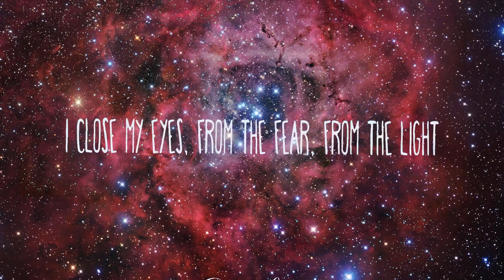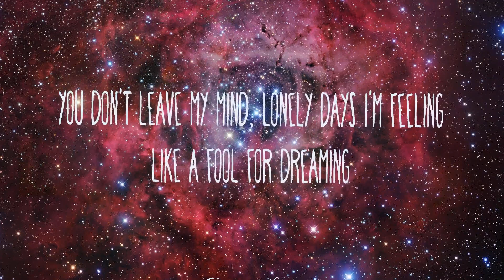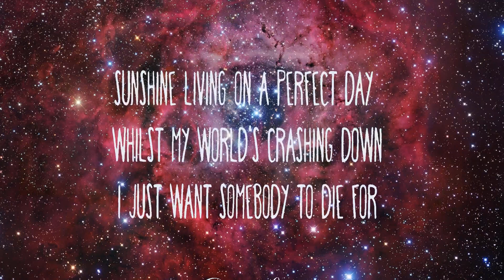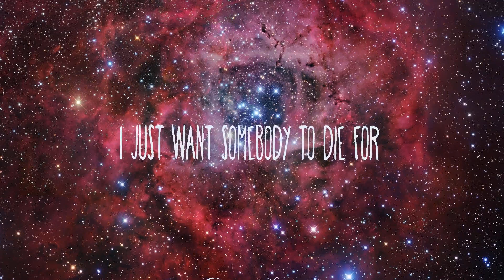Sam Smith ~ To Die For # lyrics